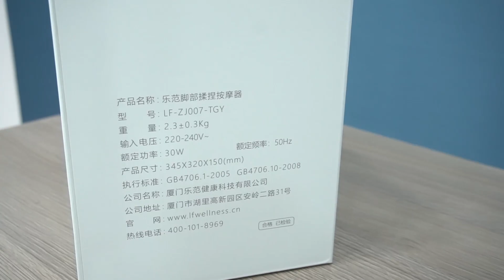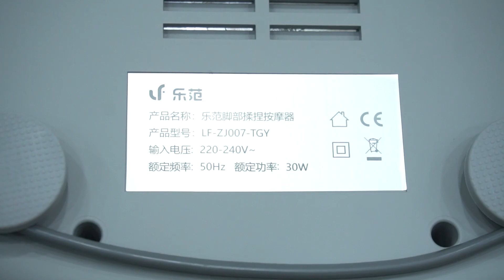Giới thiệu Leravan LF-ZJ007-MGY - đôi dép thần kỳ biết massage chân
Máy masssage chân Leravan LF-ZJ007-MGY

Thiết kế dưới dạng "đôi dép" khổng lồ, Leravan LF-ZJ007-MGY sẽ giúp đôi chân của bạn được xoa bóp và thư giản mỗi ngày, xua đi các cơn đau mỏi và giúp cho đôi chân trở nên khỏe mạnh hơn.

phần quai của máy được gia công từ chất liệu vải nỉ bền bỉ mang lại cho người dùng cảm êm ái và thoáng mát nhất. Bên trong lớp vải nỉ  là các bị túi gel nhiệt có tác dụng co bóp và tác dụng nhiệt để massage cho phần mu bàn chân.

Máy được trang bị 4 con lăn tại lòng bàn chân, bộ phận này sẽ liên tục quay tròn khi máy hoạt động. Tác động này mô tả thực tế lực nhấn tay từ người tác động lên các huyệt đạo của lòng bàn chân từ đó làm lưu thông mạch máu, tạo cảm giác dễ chịu như được massage bằng tay.

Thiết bị có thiết kế đơn giản, thận thiện nên khá là dễ sử dụng. Máy không được trang bị pin. Nên khi sử dụng, người dùng buộc phải kết nối trực tiếp với ổ điển.

Các thông số chi tiết khác:
Model: LF-ZJ007-MGY
Điện áp: 220-240V.
Công suất: 30W.
Trọng lượng: 2.4 Kg.
Kích thước: 345 x 320 x 150 (mm)

Quý khách có nhu cầu tìm hiểu hoặc trải nghiệm sản phẩm vui lòng ghé cửa hàng tại địa chỉ:
- Chi nhánh 1: 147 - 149 Nguyễn Tri Phương, Phường 8, Quận 5, Tp Hồ Chí Minh.
- Chi nhánh 2: 132 Hậu Giang, Phường 6, Quận 6, Tp Hồ Chí Minh.